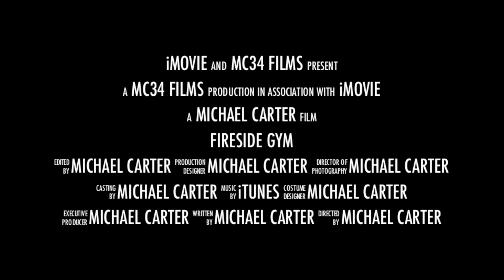FIRESIDE GYM COMMERCIAL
max and michael business project commercial